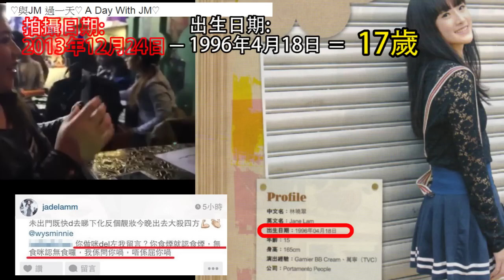(小資訊) JM♡ 未成年吸煙? // 水煙比香煙健康?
藉此VIDEO提醒絲打，
水煙也受《吸煙(公眾衛生)條例》規管，未成年吸食亦屬犯法
不要以為水煙有多種味道選擇，看似比香煙健康，
但其實吸食一個鐘已經等於吸食了100支煙！